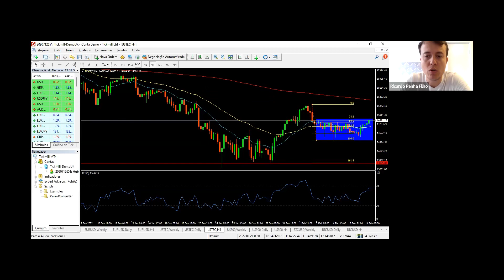Mesa de Análise em Português - 09/02/22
🎙 Análise ao Vivo de Mercado - Feat. Hub do Investidor

Nossas análises vão mudar seu patamar no Mundo do Trading Adquira conhecimento de mercado, além de análises fundamentais e técnicas aprofundadas com nossos Analistas Ricardo Pena e Jayme Simão.